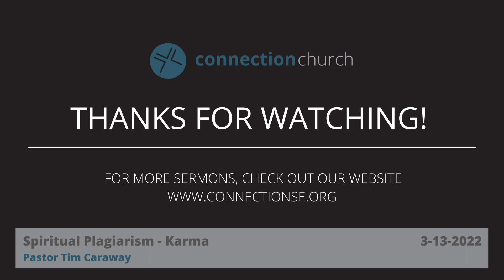Spiritual Plagiarism - Karma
3-13-22 Sermon
Pastor Tim Caraway
Connection Church - St. Elmo, IL